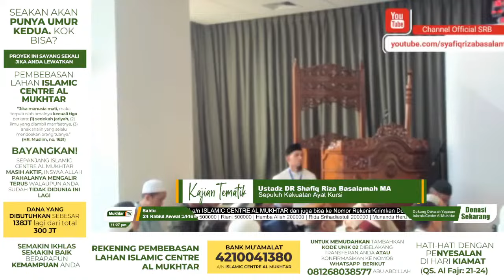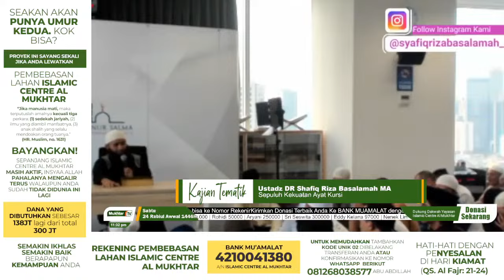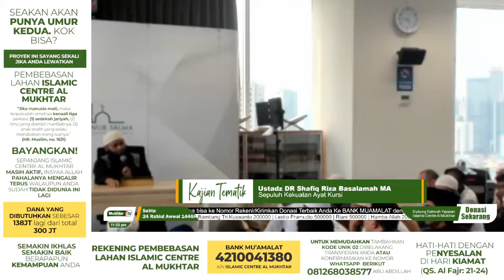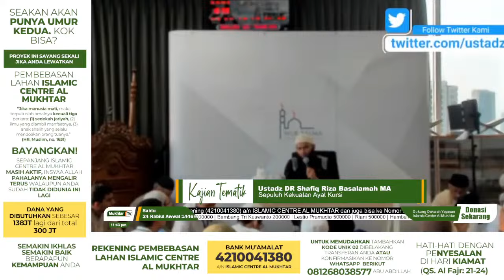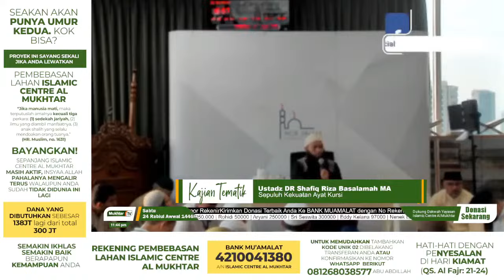Sepuluh Kekuatan Ayat Kursi - Ustadz DR Syafiq Riza Basalamah MA